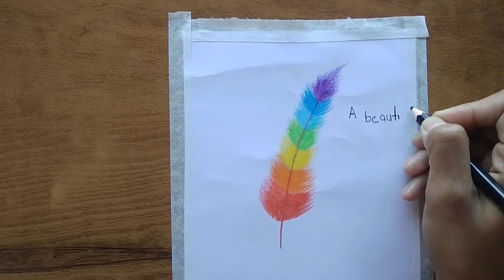easy painting oil pastel drawing for beginners